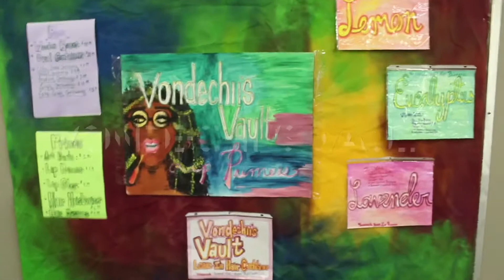Vondechii’s Vault x Black Girl Project: Sisterhood Summit 2018